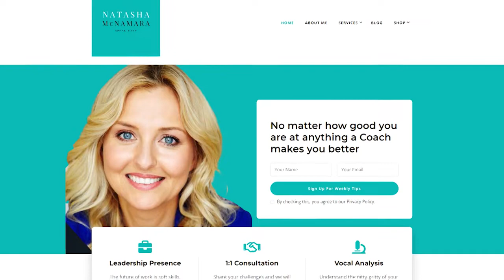Lessons from Legends: Natasha McNamara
Voice and confidence coach Natasha McNamara shares the secret to presenting with confidence in this week's Lessons from Legends.